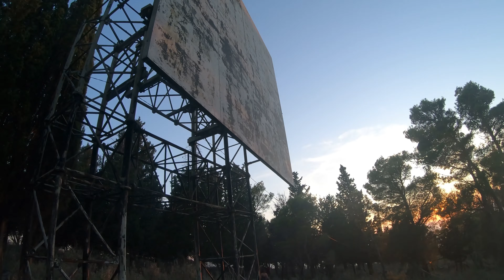not my day here in Montengro! 6 Euros to print bus ticket!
CALLTHEONE.COM/JERMAINE

About me.
#2 Israel
#3 England
My Shoes
My lights
My Helmet
My Boosted